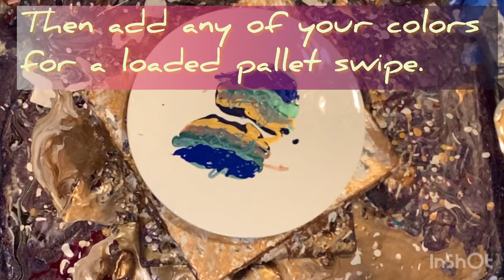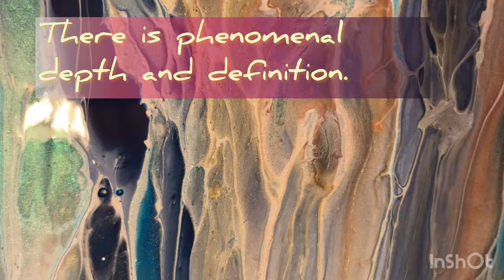Fluid Art Experimental Series: Looking Glass and Pallet Swipes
Hello and welcome from the "Land of Enchantment!"

Thank you for being here as the journey of experimenting with acrylic paint continues! In this video, I will demonstrate pallet swipes while incorporating the Looking Glass spray paint into the painting.

Pouring medium used: Behr 8300 Deep base with Jo Sonja gloss varnish.
Base paint used: Behr 8050 interior white house paint with approximately 2 tablespoons Golden Gac 800.

Colors:
   Atelier Heavy Body Acrylic: Paynes Grey
   Golden Heavy Body Acrylic: Phthalo Blue
   Eye Candy Pigments: Dark Ocean Green
   Jacquard Pearl Ex Pigments: Brilliant Gold
   Eye Candy Pigments: Ryujin Blue
   Eye Candy Pigments: Haiku
   Looking Glass Silver spray paint

                                                                 **WARNING**
I think most of us know that spray paint is EXTREMELY FLAMMABLE! I still feel motivated to put out a reminder to avoid torching to pop air bubbles as to me it is habit.

***Please! Always use precautions while mixing pigments as breathing in pigment dust is dangerous and may result in illness or death.  At the very least, wear a NIOSH N95 certified mask which is better than nothing. Better protection is to wear a respirator. Also wearing gloves will protect pigments from getting into cuts, even smaller ones, from entering your blood stream. Mix pigment powders very slowly to minimize dust and work in a well ventilated area. Some paint colors are more toxic than others, so I just encourage fellow artists to be mindful of protecting your health while having fun!*